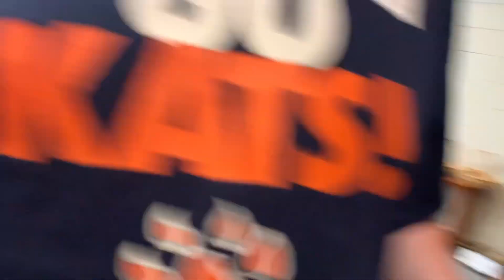ESP meetup In Rome Ga 9/26/23 part 1